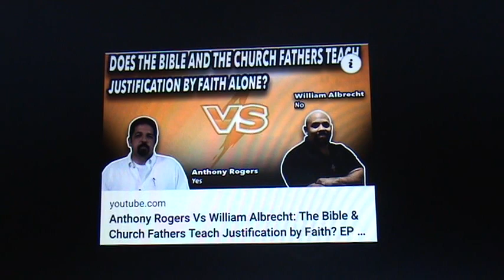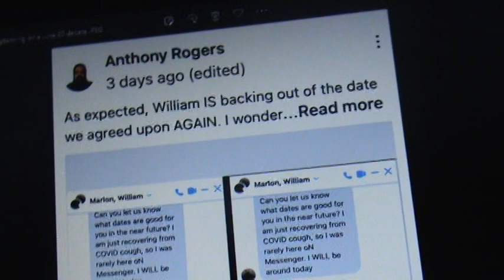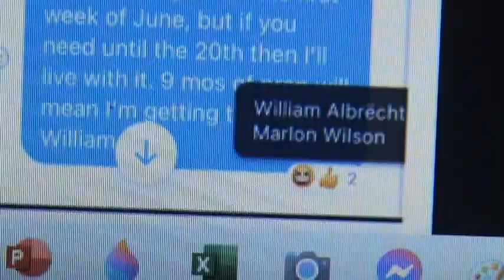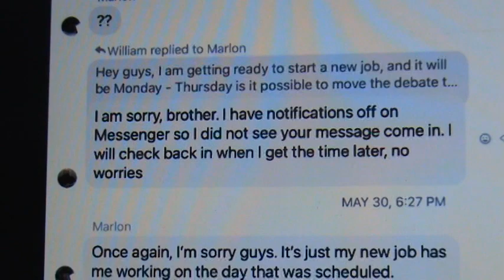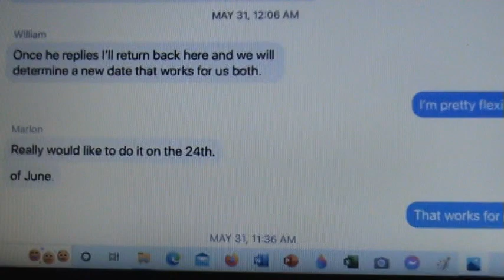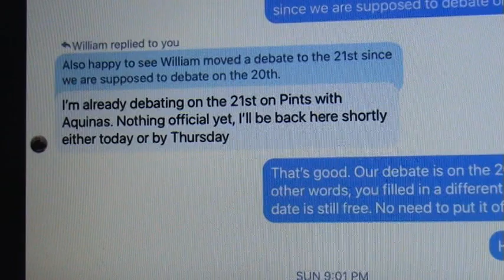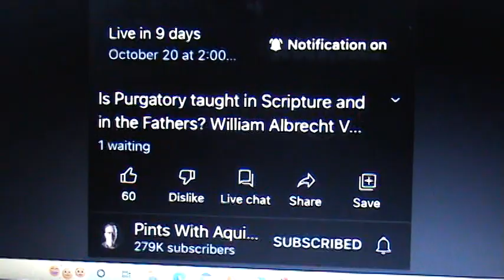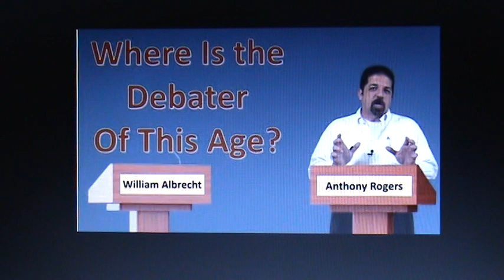Did William Albrecht (@WilliamAlbrecht) agree to & cancel his June 20 debate with Anthony Rogers?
William Albrecht (@WilliamAlbrecht) & Anthony Rogers (@Ousias1) - and those who follow them - have been claiming that the other has been postponing their original debate from October 30, 2021.  Plus, William has claimed that he did not agree to their rescheduled debate on June 20, 2022.  Both have provided screenshots, but which has provided more SPECIFIC evidence?  This brief video settles it.